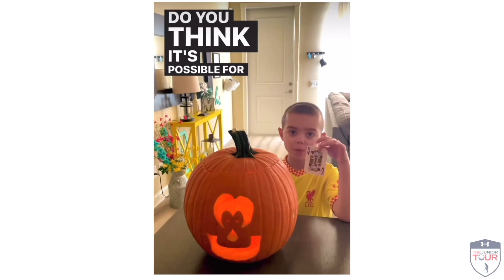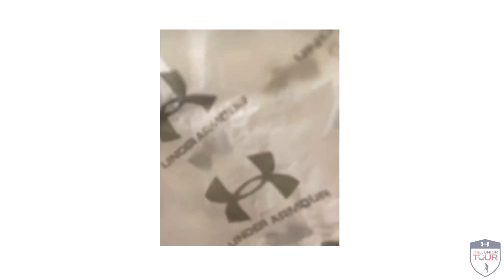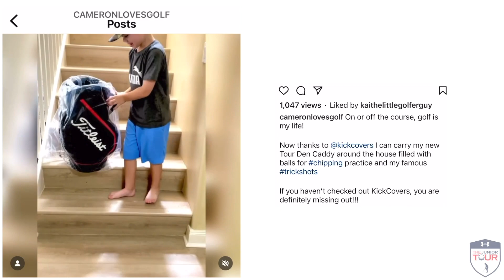Golfer of the Week - Cameron Middleton - The Junior Tour Powered by Under Armour - January 16, 2023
Cameron Middleton just turned 8 years-old a few days ago. And as he puts it, golf is his life. He already has TWO hole-in-one’s… he’s won SEVERAL 1st place medals on the Junior Tour Powered by Under Armour… but what he’s known for all over the world are his trick shots! It’s a big reason he has more than 10,000 followers on his Instagram page, @CameronLovesGolf... Check out one of the most interesting junior golfers on the planet: Cameron Middleton, The Junior Tour Powered by Under Armour's Golfer of the Week!